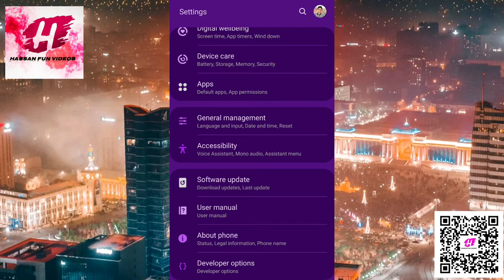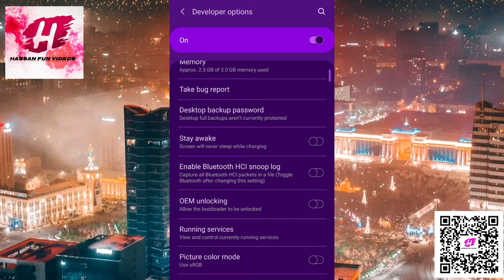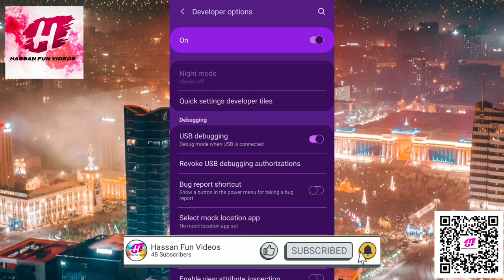Enable USB Debugging on Android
Copyright claim on this video if any user without permission will try to copy this video or missuse it or will share any clip related to this than strict action will be taken against his channel.

🎲About this video 🎲:

Channel : Hassan Fun Videos

Category : Learning

Mobile phone : Samsung Galaxy J7 Pro (android)

No sporsorship
No Advertisement

🎲About description🎲

Version: 5.02

LICENSE NO 146912     Youtube Creative commons-Attribution (reuse allowed)
Trial license     A-Grade
License valid until 5-1-2022